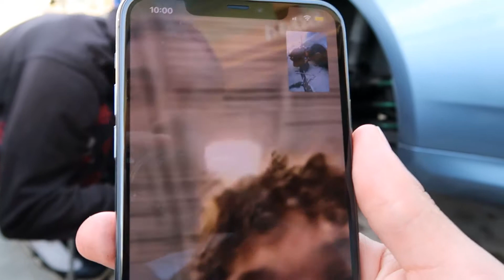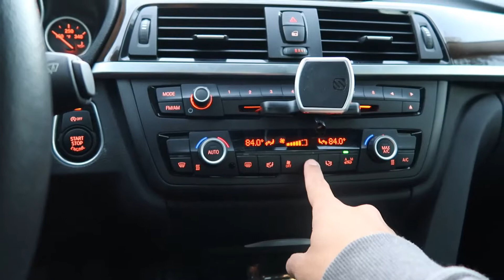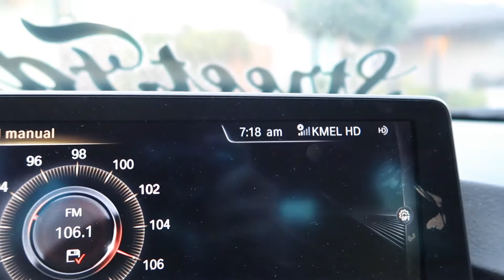Fender Rolling G35 (first time!!)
This is our first time fender rolling as you can tell LOL, please no hate. I haven't posted in a while so this is just a quick video